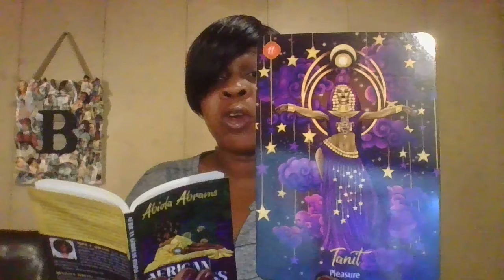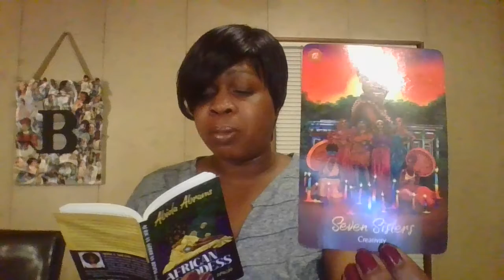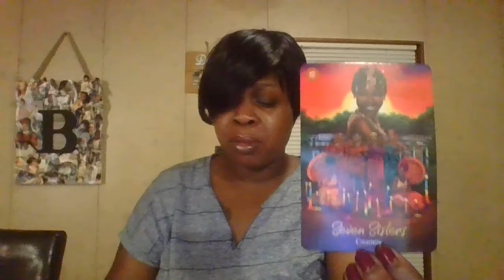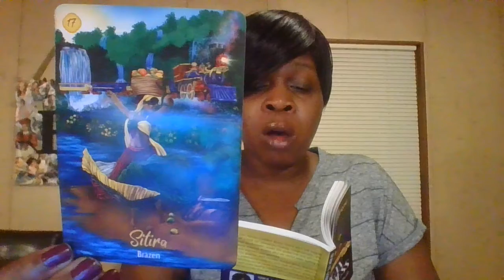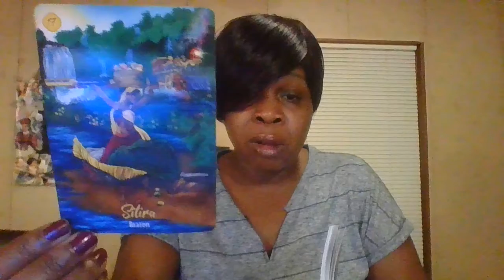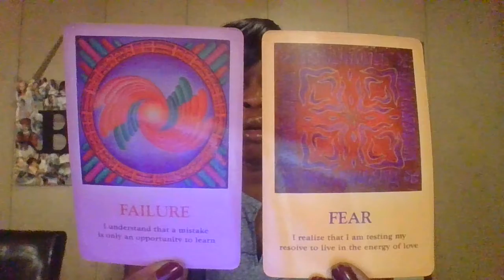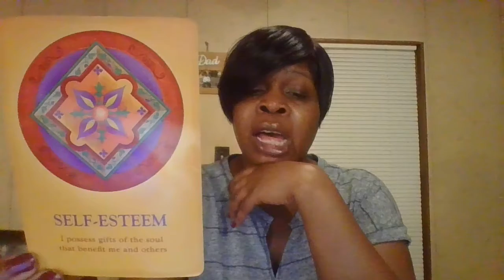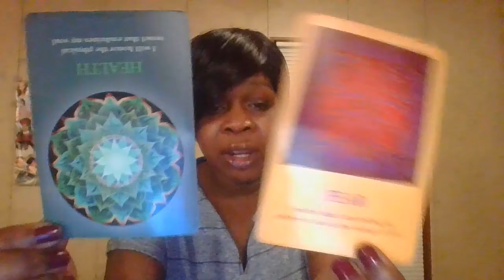SCORPIO ITS TIME TO ACKNOWLEDGE WHO/WHAT YOU ARE RESENTING AND ALLOW GOD TO FLOW LOVE INTO YOUR LIFE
IF YOU ARE INTERESTED IN A PERSONAL READING MY INFORMATION IS BELOW.